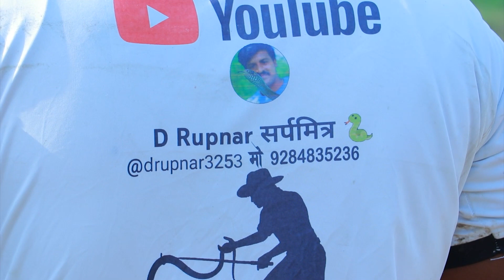सबसे जहरीला साप भारत का सबसे विषैला hightly venomous snake in Renapur रेणापुर